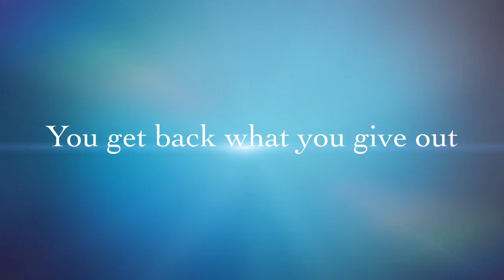THE THIRD WITCH FROM THE LEFT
If you were a sixteen year old Witch on work experience and you hoodwinked Macbeth, how would you feel? Meg the Witch needs your help to get over it. "You get back what you give out" - that's the real magic in life.